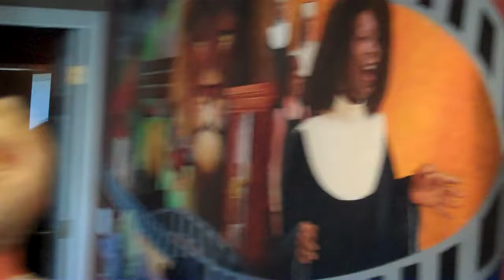Men's Soccer in Portland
Matt Van Houten and Stephen Fung take the camera on the trip to Portland